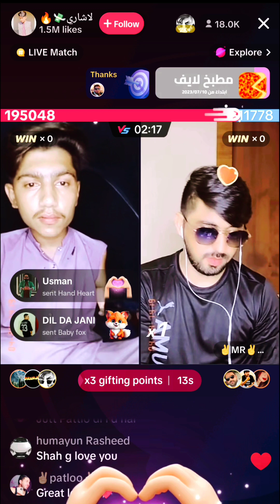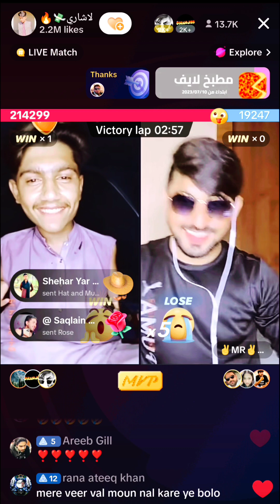Mr Pattlo Great Man || Leader Of TikTok